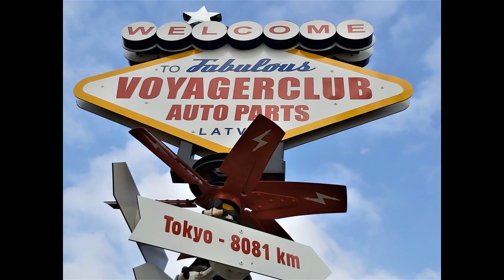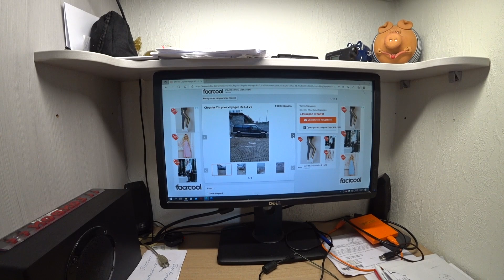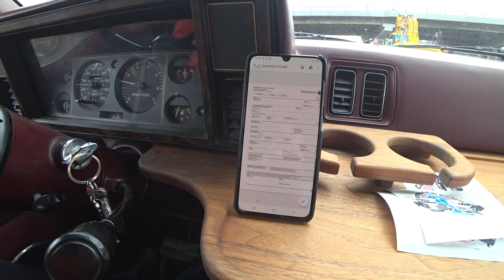mobile.de-pērkam veco Brukuli (1. sērija }